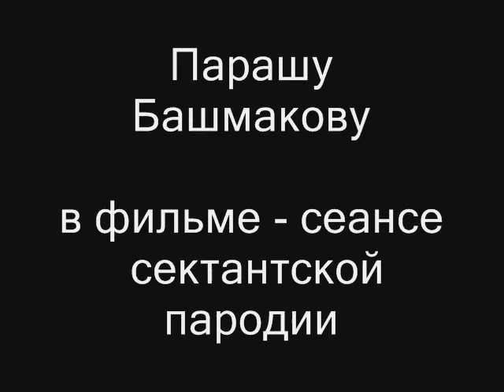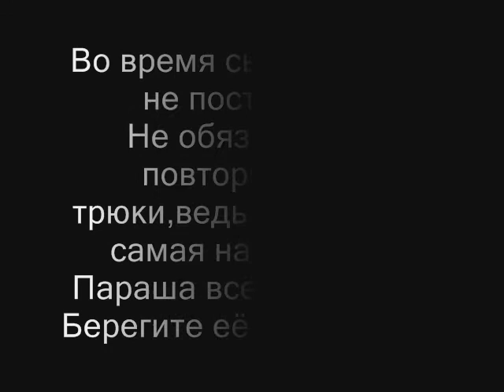Параша Башмакова 2 - Восстание живых мертвяков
(пародии на секты)